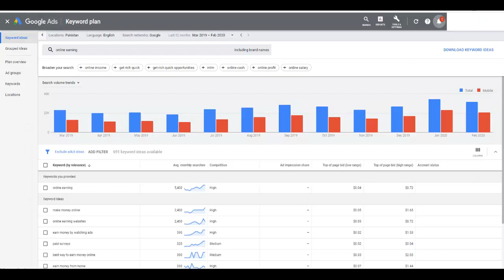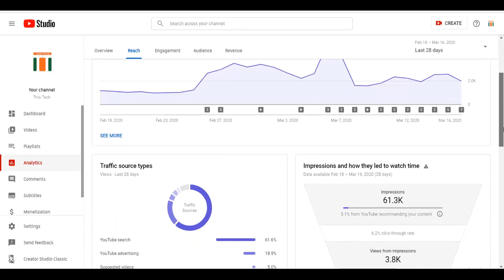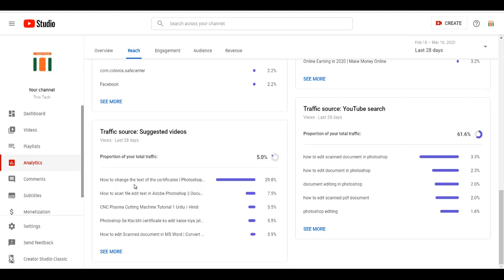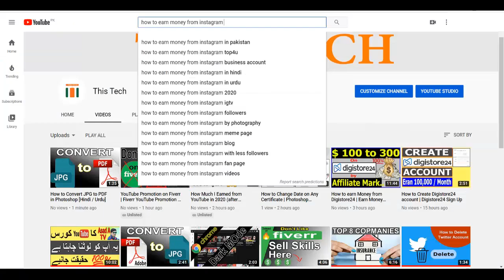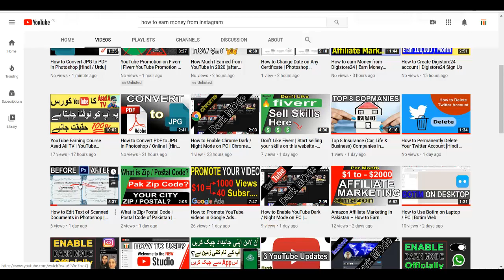How to Grow Your YouTube Channel in Pakistan | Tips & Tricks | This Tech